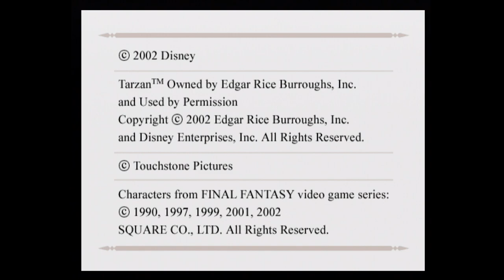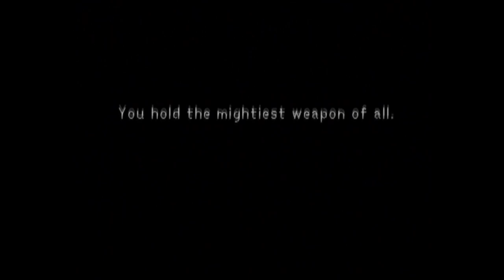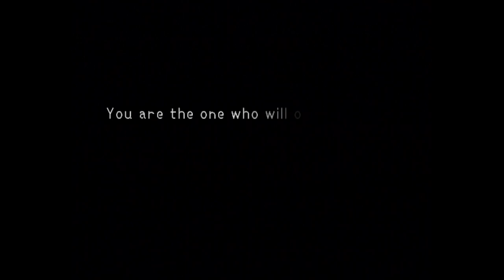Kingdom Hearts Gameplay (PS2)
Game: Kingdom Hearts
NA Release Date: September 17, 2002
Platforms: PS2
Developer: Squaresoft
Publisher: Squaresoft